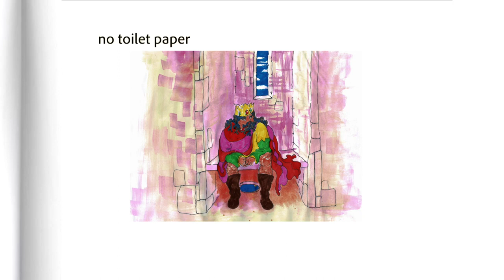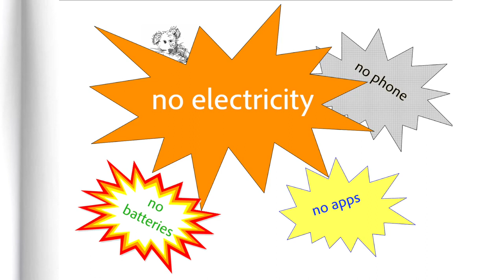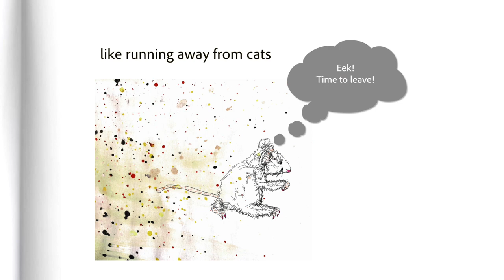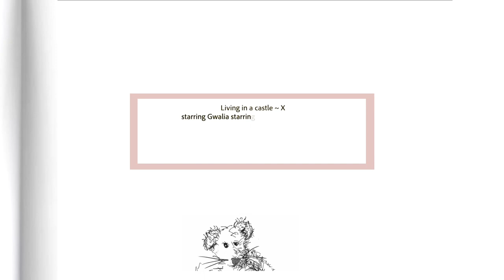Medrod and Gwalia – Episode 10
Living in a castle with Medrod and Gwalia — episode 10